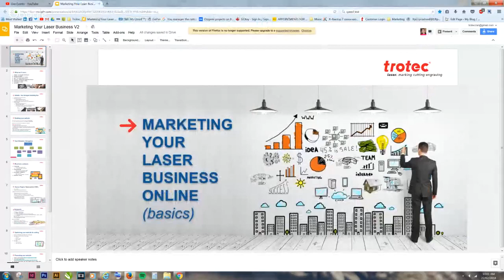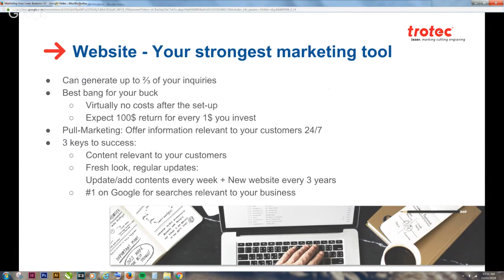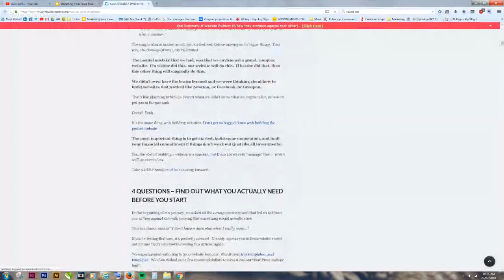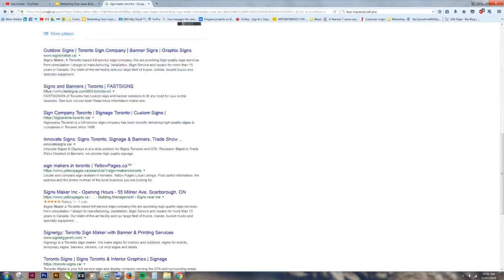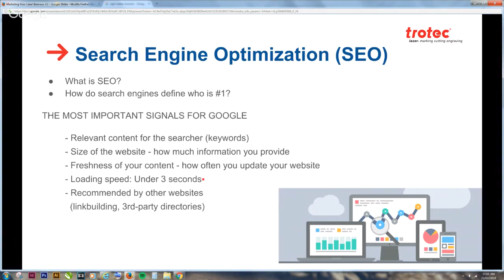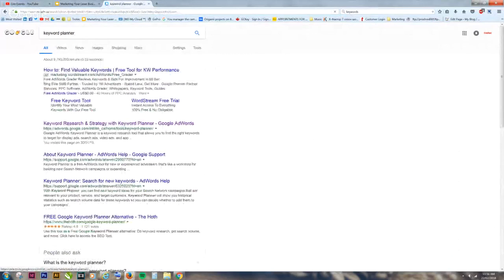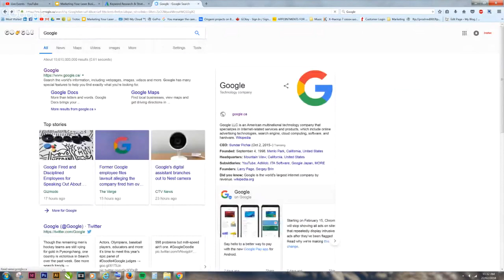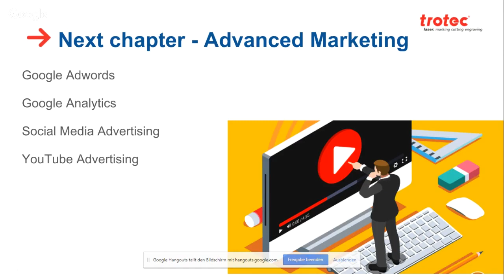WEBINAR - Marketing Your Laser Business Online (Basics)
In this Webinar we will discuss the basics of marketing a laser engraving business online. The webinar is heavily focused on a website, and how to promote your website, since that is the most important and basic tool in your marketing arsenal.

What we'll cover:
1.Website - Your strongest marketing tool
2.Building your website
3.Must-have contents on your website
4.SEO - How Google defines who’s #1
5.Keywords - Using the terms people are looking for
6.Optimizing your website for selling
7.Promoting your website
8.Competition